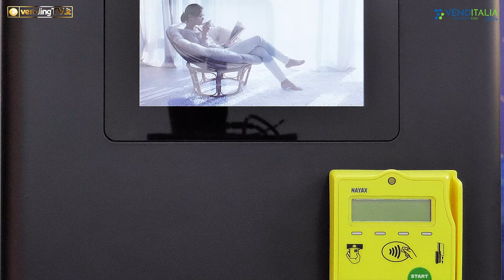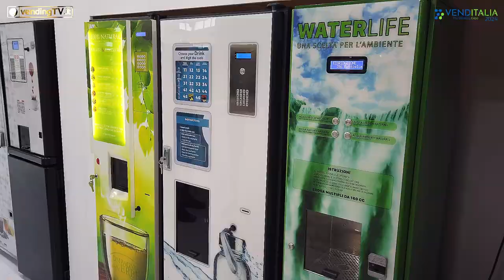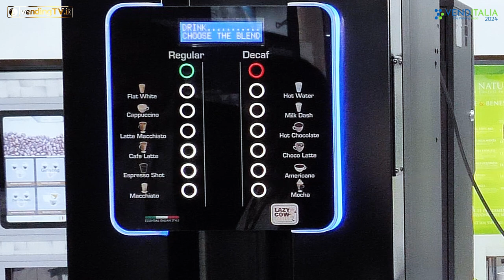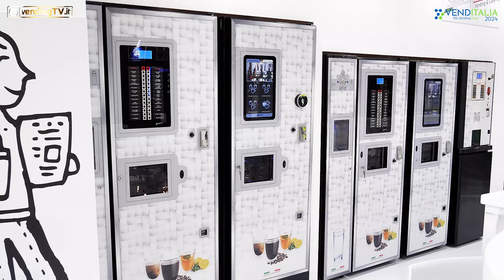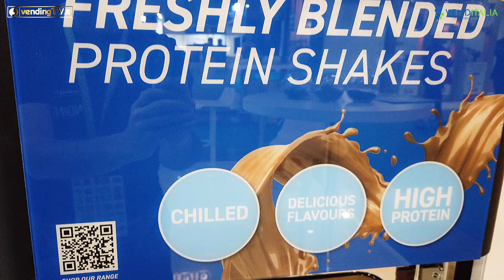VENDITALIA 2024 - Intervista con Paolo Mandeletti, Amministratore Unico della ACEM srl - FLYMAX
Flymax è il marchio che identifica i distributori automatici prodotti dalla A.C.E.M. srl, azienda presente sul mercato da 28 anni in Italia e all’estero, dove esporta l’80% della sua produzione.
Nell’intervista raccolta da Fabio Russo per vendingtv.it in occasione di Venditalia 2024, Paolo Mandeletti, amministratore unico, illustra le principali novità esposte in fiera: dalla macchina che eroga bevande proteiche, disponibile in versione free standing e table top, a quella che eroga latte fresco o acqua di rete, fino ai distributori automatici tradizionali, tutti dotati di schermo touch.
Quel che distingue l’azienda, è la capacità di realizzare distributori tailor made sulle esigenze del cliente, come spiega Paolo Mandeletti nell’intervista.